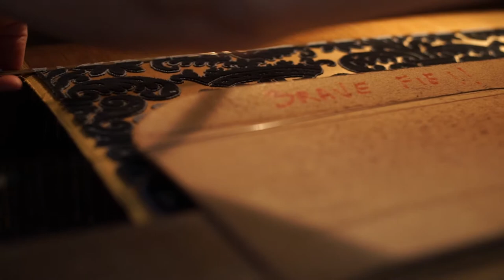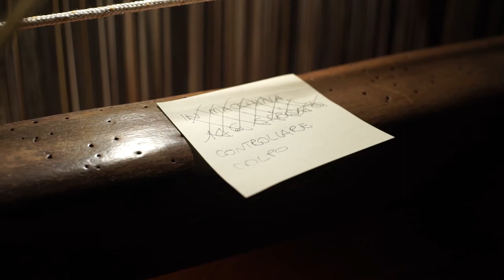Tessiture Luigi Bevilacqua | MUVE | Accademia di Belle Arti Venezia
Il progetto si pone come scopo la valorizzazione dei tessuti antichi, in quanto somma di storia, tradizione e cultura. Per questo motivo le protagoniste del documentario saranno le persone che negli anni hanno portato avanti e mantenuto in vita questa forma di arte: le tessitrici della manifattura Luigi Bevilacqua.

Come emerso dall’incontro con la dott.ssa Squarcina, lo scopo del nostro progetto non è la semplice documentazione di un lavoro, ma il trasmettere al pubblico il valore di questa attività, da considerare a tutti gli effetti alla pari della produzione artistica comunemente intesa. Come un pittore utilizza il pennello per dipingere, così le tessitrici con i loro fili intrecciano opere d’arte.

Per richiamare questo concetto, il video sarà composto da ritratti delle tessitrici che richiamino stilisticamente quelli di grandi artisti come Caravaggio, Caracciolo, ispirandosi alle luci drammatiche della pittura barocca. In pose statiche, con dei movimenti minimi, accompagnate in sottofondo dal suono dei telai in azione.

Alternate a queste “fotografie in movimento”, le immagini dell’ambiente di lavoro e dei telai, sia fermi che in azione. Saranno la storia e gli aneddoti delle tessitrici ad accompagnare queste inquadrature, raccontati da esse stesse, per guidare lo spettatore fino al cuore di questa antica tradizione.

Ispirandoci al mondo della pittura, della fotografia, della videoarte. vogliamo innalzare quella delle tessitrici alla pari di queste forme di arte, portando l’attenzione del pubblico anche sulla personalità e il carattere di queste artiste.

Credits: Ampersand video - Chiara Missaggia & Valentina Zanrosso